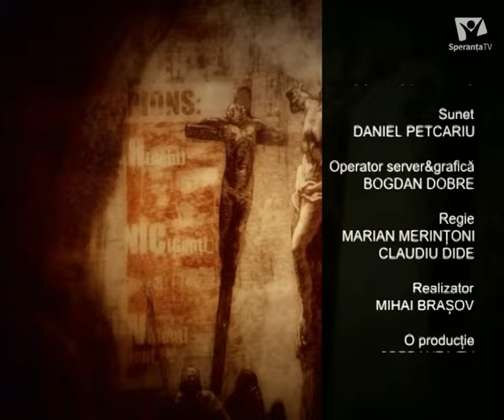MIELUL LUI DUMNEZEU | Episodul 2 | Străinul din Galileea, cu Mihai Brașov și Lucian Cristescu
Emisiunea Străinul din Galileea difuzată la Speranta TV în data de 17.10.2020

Nu uita sa dai like 👍 daca iti place acest videoclip. Publicam videoclipuri noi in fiecare saptamana.